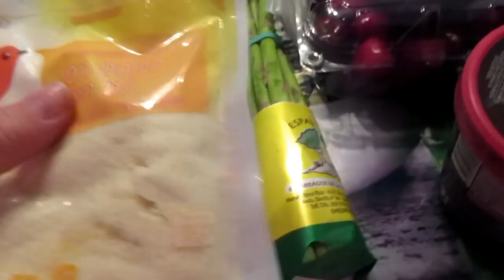ИСПАНИЯ Какакя СЕКСИ. Дубак в июне. Закупка фруктов.